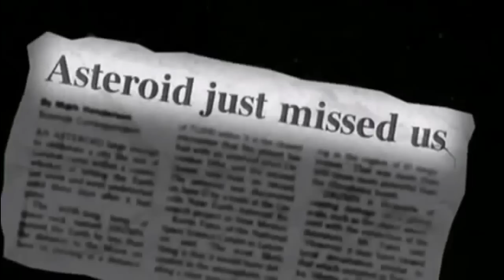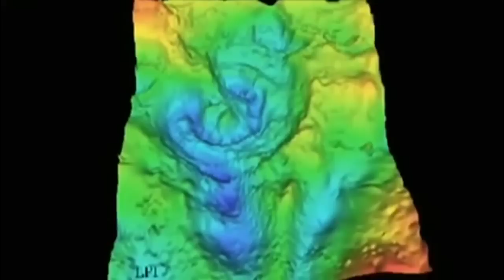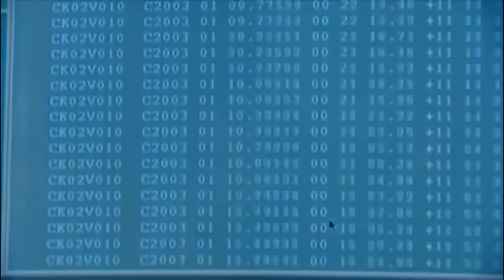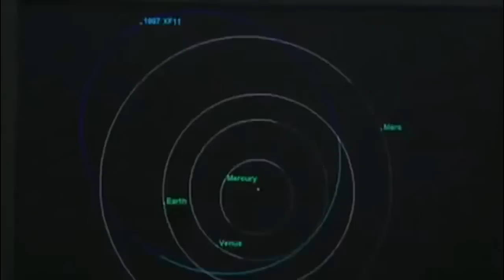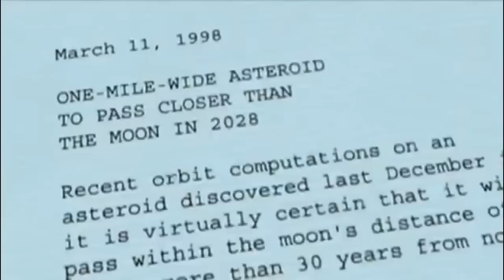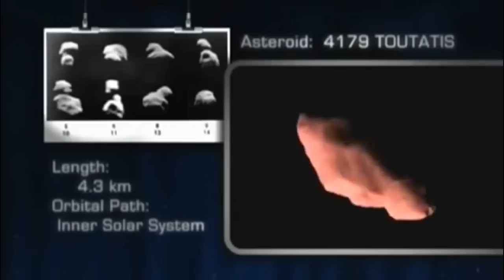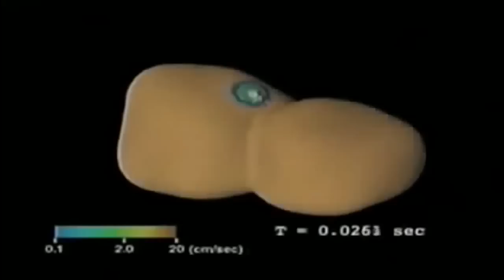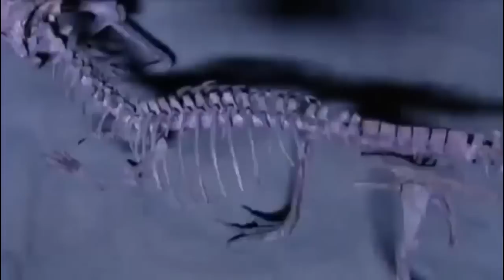Killer Asteroids - What Can We Do About It Full Documentary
Top Documentary Films: Killer Asteroids - What Can We Do About It? Over the years, our think tank has certainly had a large number of discussions on the challenges of a big asteroid hitting.

Out there, somewhere, there's an asteroid with our name on it. We need to find the dangerous asteroids before they find us. What's the best method to properl.

 How long will civilization last? We live under the weight of total annihilation everyday. Climate change World War 3 Currenc.